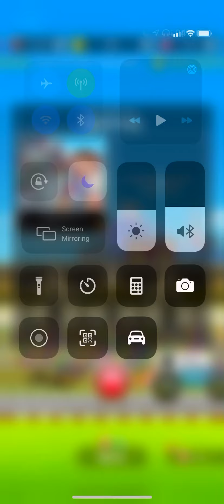Mario Kart Tour ep27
Ok guys STUPID ATM, DRAGONBUTTRYFLY, and me (Scrubert Gaming) are racing to 1k we need your help. We all trying for 1k and we all going to reach it.